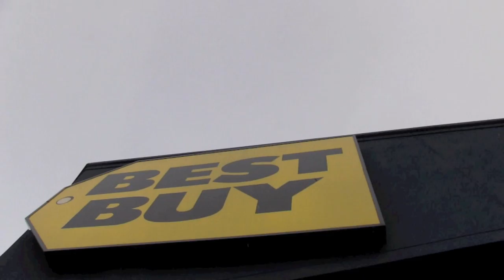Selection Sunday 2013 - Saint Louis Billikens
After winning their first ever Atlantic 10 Conference Championship, the Billikens encountered traffic on the way to the airport Sunday evening. As the Selection Show neared, the team bus pulled over to a Best Buy in Sacaucus, N.J., to catch that live announcement.